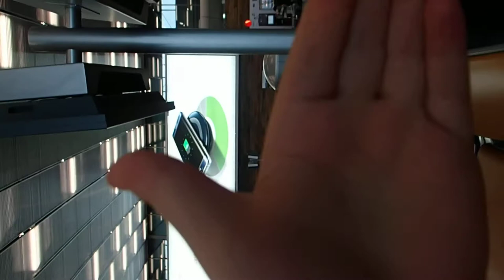Tourisme Travel: In Việt Nam - 2016 au Việt Nam 13